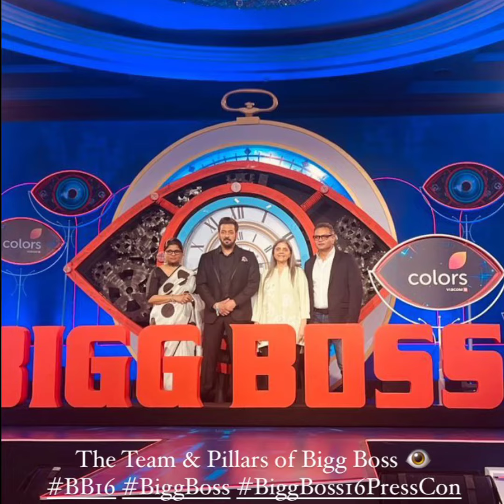Maker's Ne Khela Apna दाव। Ex Contestant को फसाया जाल में 😲